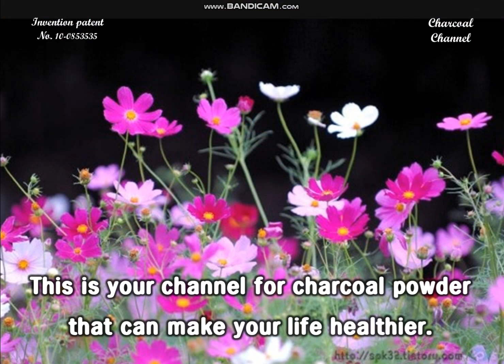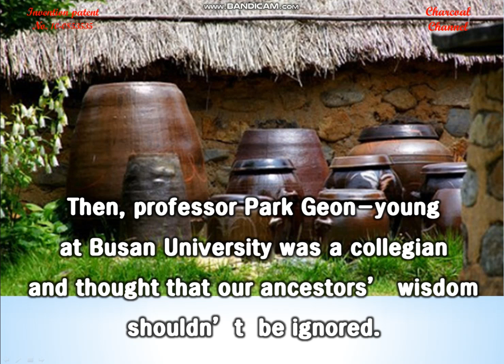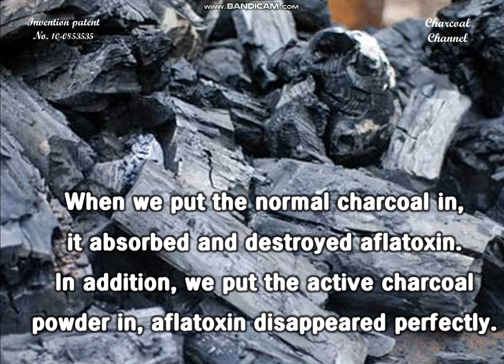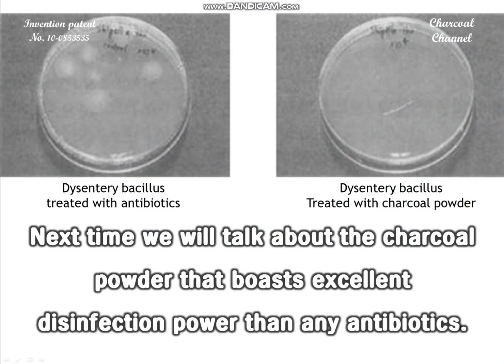the effect of charcoal powder 31 It adsorbs & dissipates carcinogen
According to the report, the main source was black charcoal to remove aflatoxin in fermented soybean.
People guessed that charcoal removes bad smell and kills viruses
but the function was more than they did.